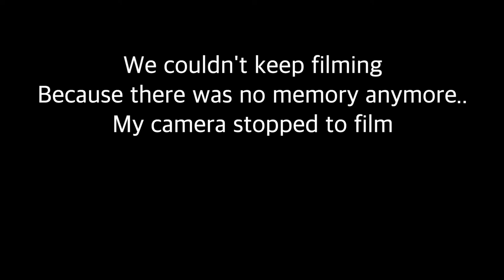Let's break the glass with Voice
I broke the glass with voice!
I tried for 2hours! It was so hard.
But It was so funny and interesting.

Unfortunately, My camera's memory got full at the end.
It was so. whatever..

and i cleand all pieces of broken glass!

I wanna do this again!